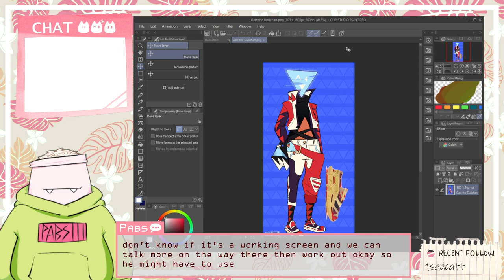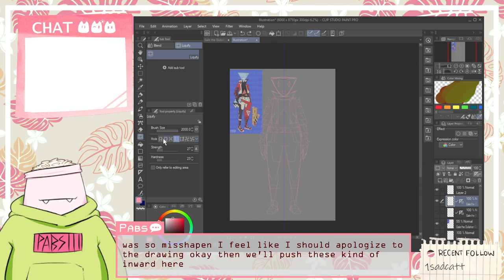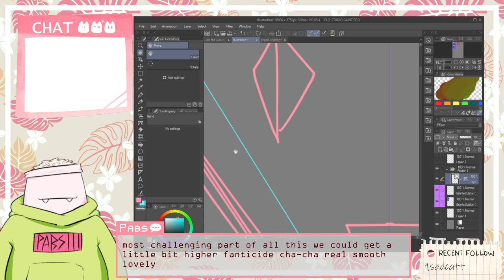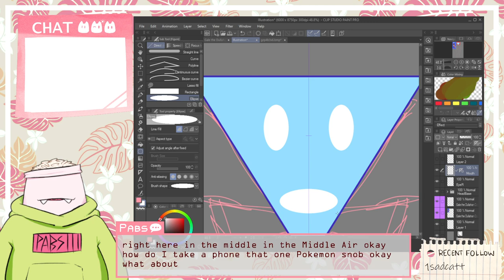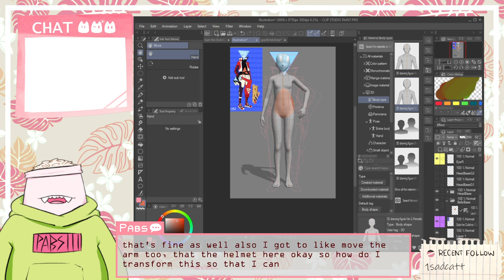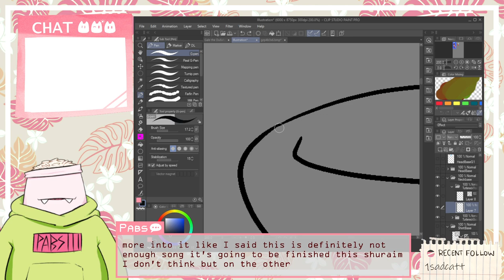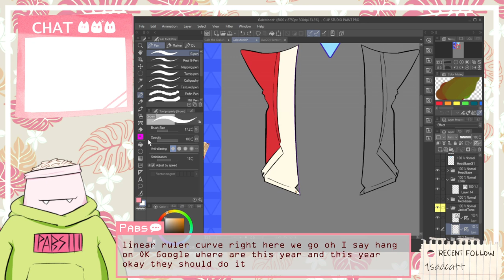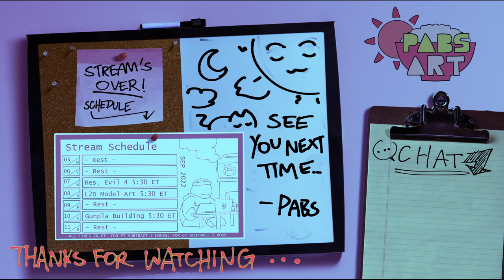[Art] Making Live2D Model Components from a Character Design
Starting to make a Live2D model from the character design I made a few weeks back. It's still challenging to get into the mindset for Live2D stuff!